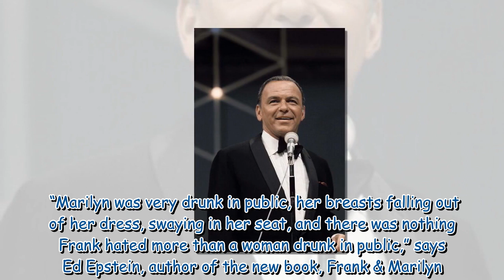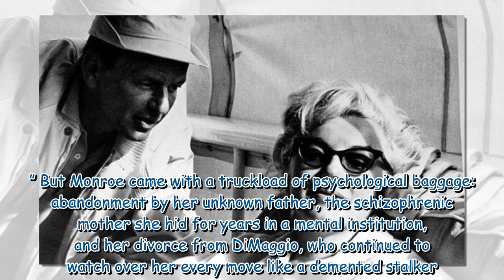The love between ‘Frankie’ and ‘Norma Jeane’ that was kept secret